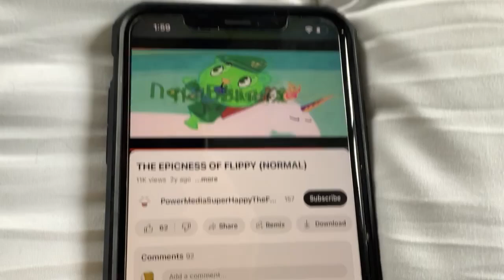THE EPICNESS OF FLIPPY RECORD